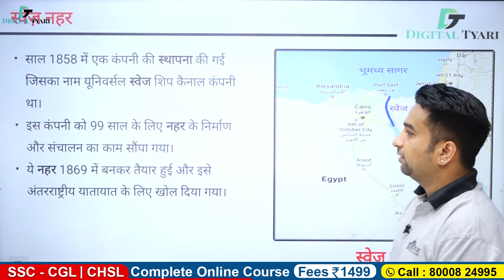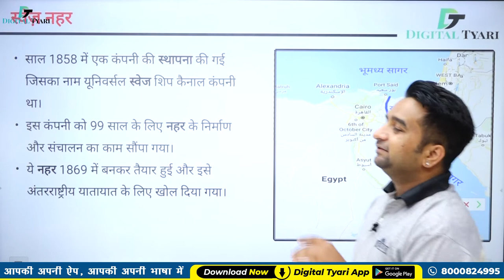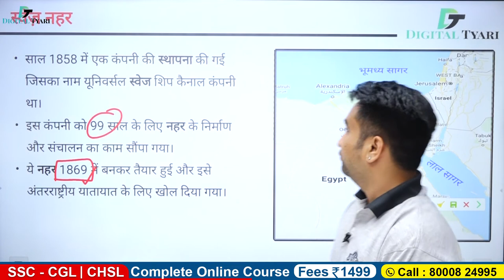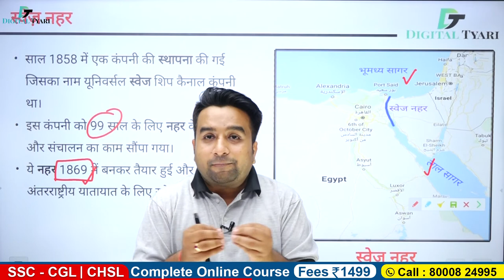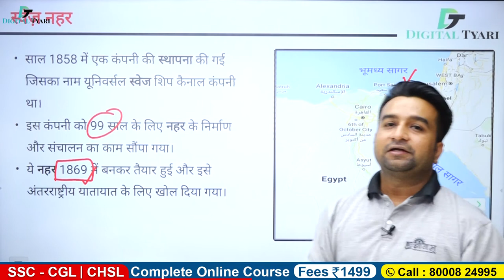Suez Cana l स्वेज नहर l Artificial sea-level waterway l Importance of Suez Canal l Digital tyari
Suez Cana l स्वेज नहर  l Artificial sea-level waterway l Importance of Suez Canal l Digital tyari l Saurabh Bharti Sir

1. DSLR Camera
2. Sony Camcorder
3. Studio Lights
4. Tripod
5. Studio Green screen
6. Microphone